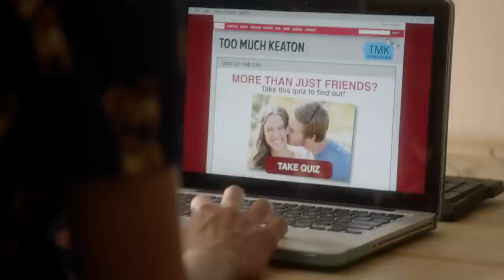Backstage | Season 2: Episode 21 Clip - Alya's Song About Jax and Kit